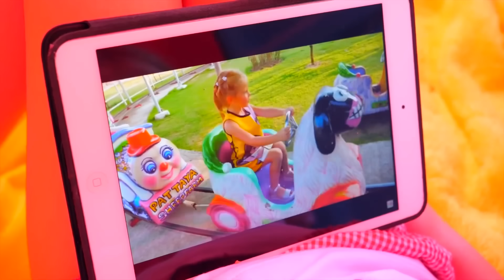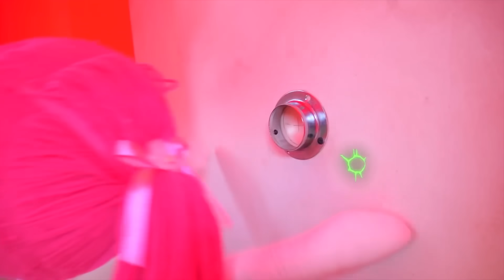Nastya dan Kukla membangun rumah bermain baru untuk anak-anak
Nastya dan Kukla-doll tidak ingin berbagi rumah bermain. Mereka saling menggoda dan merusak rumah bermain. Pada akhirnya, mereka memutuskan untuk bersatu dan membangun yang baru.